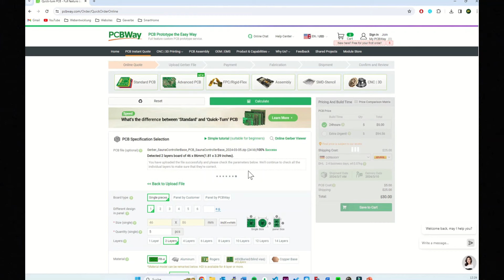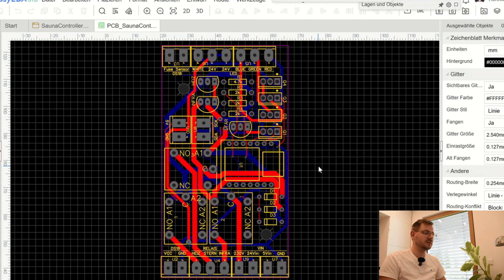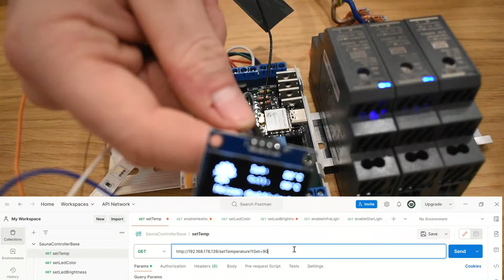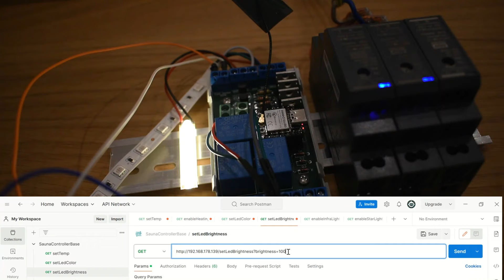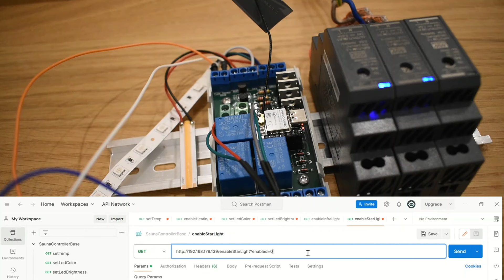Sauna selber bauen Teil 4 - zentrale Steuerung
Hallo zusammen,
heute zeige ich euch, wie ich die zentrale Steuerung der Sauna selber gebaut habe.